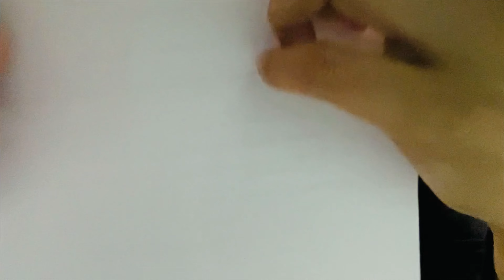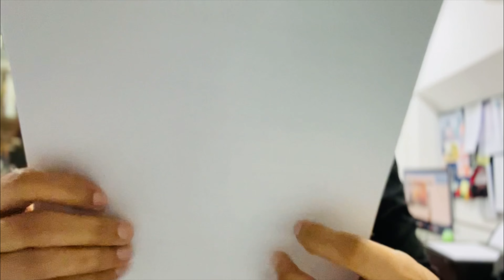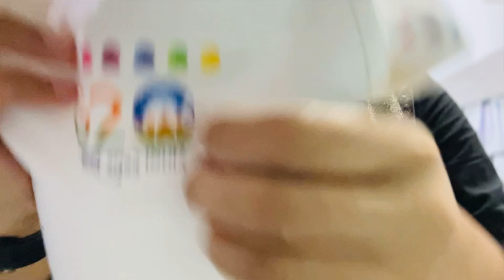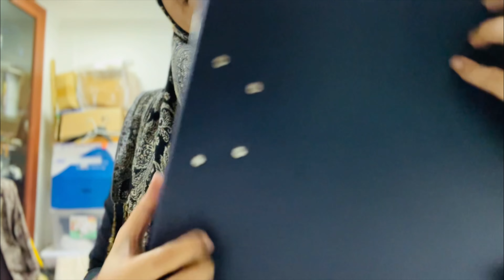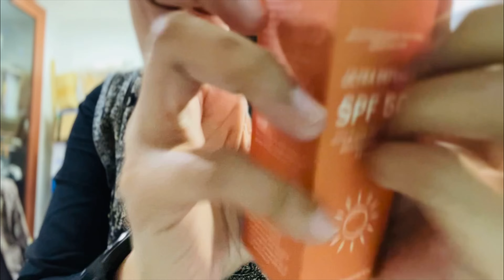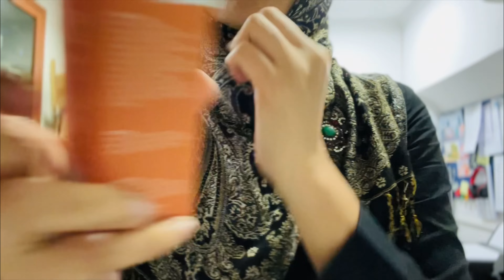ASMR soft spoken - random sounds (no talking)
Title: random sounds (no talking)

Assalamualaikum my friends! 🙏

Stay safe and stay blessed. Shukriya and Terimakasih 🙏🤗💜🇲🇨🇮🇳

Smule app: @Diyu_KiKookie

Instagram (official): @diyu_kikookiesrkian
Instagram (personal): @dianomkar

P.S.
If you wish to donate, you’re mostly welcome (out of love)